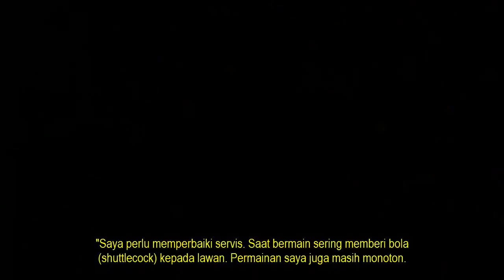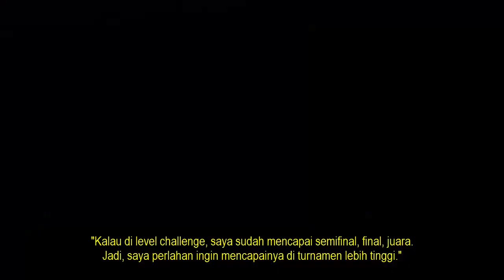Bisa Debat di Turnamen Super 500, Komang Ayu Ingin Segera ke Level Gregoria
Pebulu tangkis tunggal putri Indonesia, Komang Ayu Cahya Dewi, mencapai babak kedua dalam debutnya pada turnamen Super 500, Australian Open 2023 yang berakhir 6 Agustus kemarin.